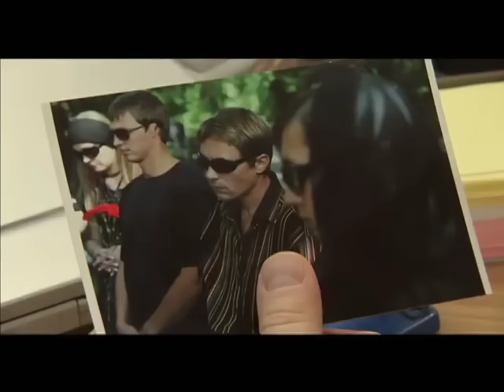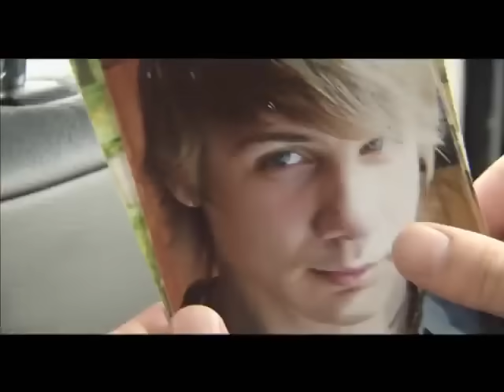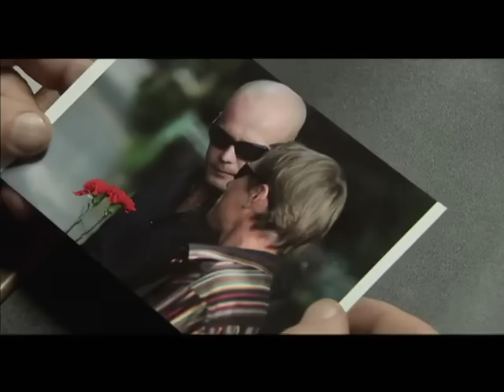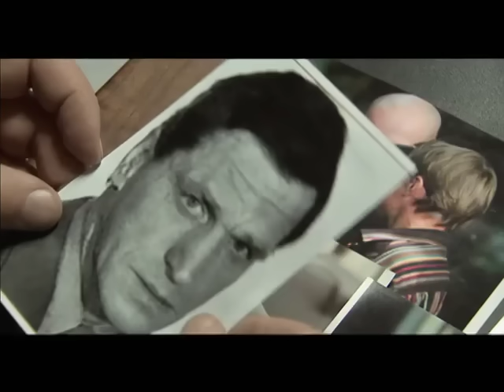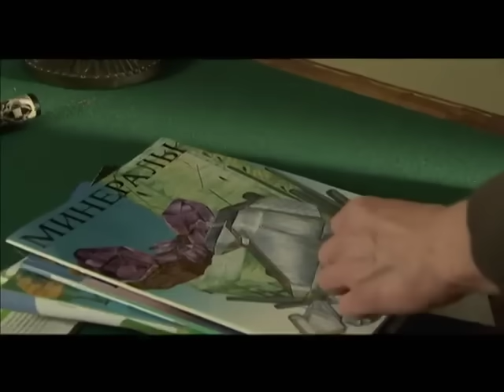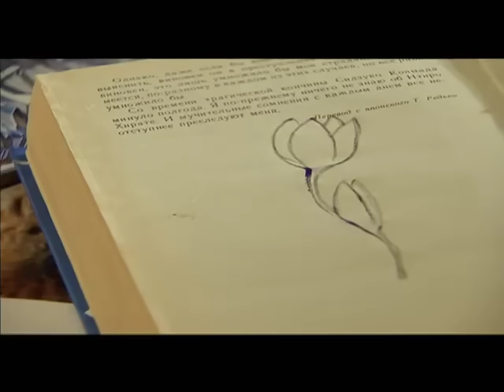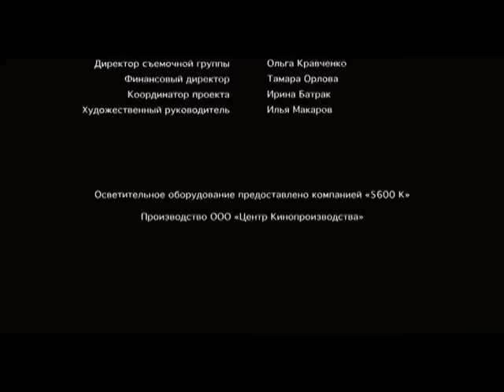Петля. 9 Серия. Криминальный Детектив. Лучшие Сериалы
ПЕТЛЯ. Криминальный Детектив

Год: 2009
Страна: Россия
Режиссер: Александр Павловский
Сценарист: Иван Петров (II)
Оператор: Геннадий Энгстрем
Композиторы: Ангелина Романенко, Лев Ростовский
Художник: Юлия Козлова
Актеры: Андрей Фролов, Анастасия Панина, Анатолий Руденко, Сергей Шеховцов, Александр Яковлев, Яна Чигир, Кирилл Гребенщиков, Александр Давыдов (IV), Полина Долинская, Григорий Данцигер, Андрей Савостьянов, Елена Глебова, Виктория Полторак, Владимир Юматов, Сергей Сосновский, Олег Васильков, Марина Гайзидорская, Людмила Гнилова, Александр Анисимов (IV), Сергей Жарков, Иван Суханов, Надежда Подъяпольская, Ирина Лосева, Игорь Серебряный, Николай Козак, Сергей Загребнев, Андрей Троицкий, Александр Ревенко, Руслан Спояло, Наталья Худякова, Пётр Баранчеев, Валерий Кудашкин, Сергей Моложаев, Станислав Мотырев, Дмитрий Ячевский, Виктор Соловьёв, Павел Мисаилов, Вячеслав Агашкин, Николай Сирин
Производство: ООО "Студия "Центр Кинопроизводства", ООО "Форвард-фильм"
Премьера: 11 марта 2010 (телеканалы "Телеклуб" и "Мир сериала"), 15 августа 2011 (НТВ)
Серий: 12
Жанр: криминальный фильм, детектив, экранизация

По роману Г. Сохрина "Паутина".

Действие этого детектива разворачивается в современной Москве. В одном из районов столицы происходит ряд квартирных краж. Последняя – выглядит особенно странной: в доме была собака, но она не тронула грабителей! Дело расследует молодой опер Сергей Свешников, к которому, в виду накопившихся нераскрытых краж, подключается начальник уголовного розыска подполковник Валерий Федоров. В центре действия оказывается и только-только освободившийся из тюрьмы Игорь Лунев, поклявшийся себе, что больше «никогда». Но, конечно же, мир криминала не отпускает «так просто». Игорю придется через многое пройти, прежде чем ему удастся выпутаться из преступных сетей.